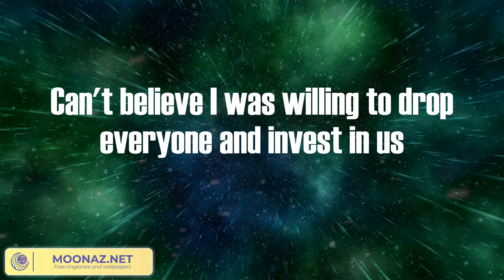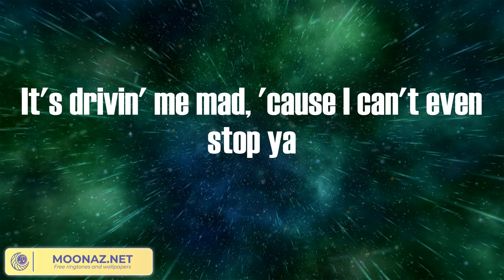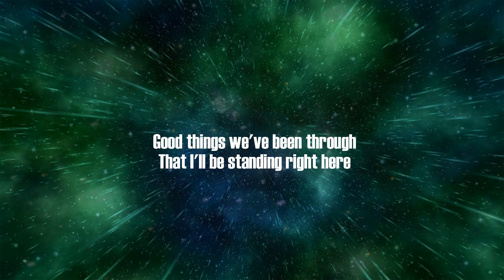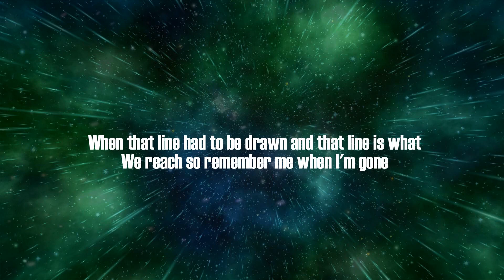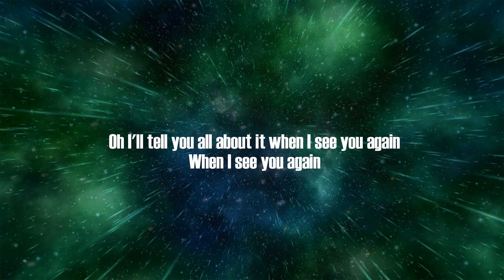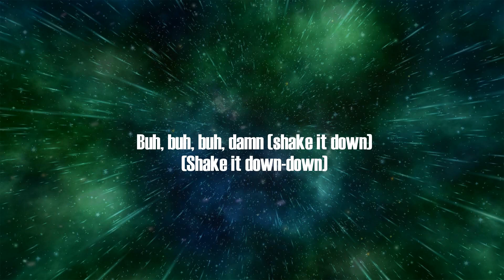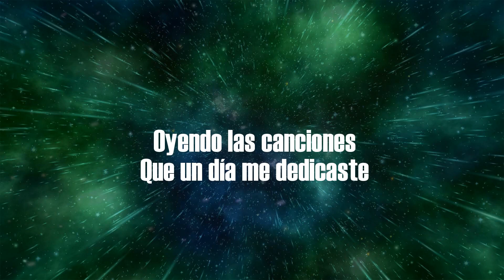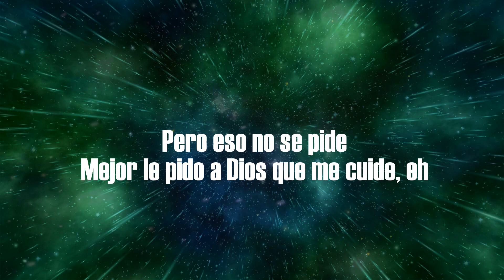Central Cee - LET GO (Lyrics) | Wiz Khalifa, Lil Uzi Vert, Manuel Turizo